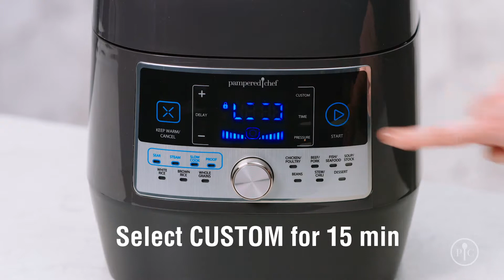Pampered Chef recipe quick cooker chocoflan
Check out this quick and easy recipe for Chocoflan in the NEW Fluted Pan made just for the Quick Cooker!